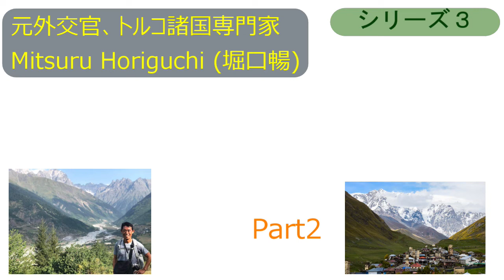[2] [Interview series 3] Mitsuru Horiguchi Part2 | To learn Turkish through conversation | トルコ語を学ぶ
[2]Mitsuru Horiguchi会話を通じてトルコ語を学ぶシリーズ　シリーズ３ Part2
トルコ及びテュルク諸国専門家、元外交官の堀口氏にトルコや周辺国のことなどをお聞きしました。